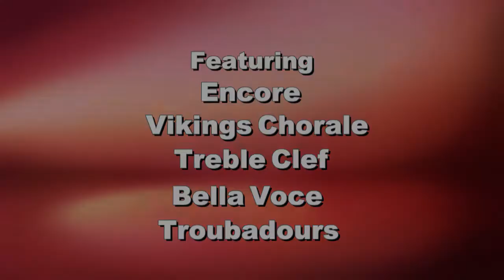Ramona Middle School - Spring Concert - March 22nd, 2018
Ramona Middle School "Spring Concert" 2018 recorded at the Bonita Center for the Arts on March 22nd, 2018 by the University Of La Verne.